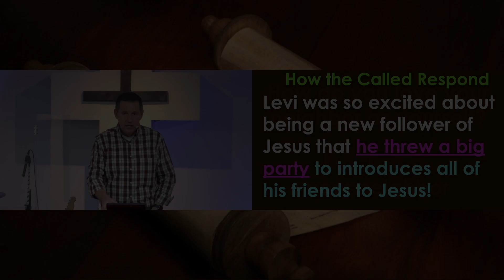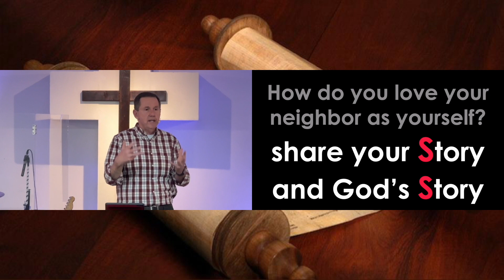How to B.L.E.S.S. your neighbor in 2024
Learn how you can B.L.E.S.S. your neighbors in 2024